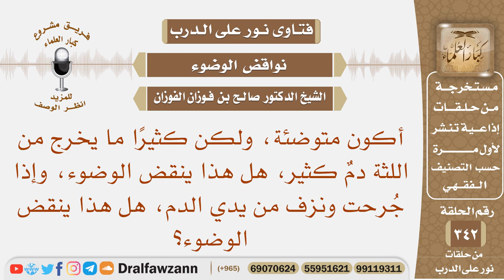يخرج من اللثة دم كثير، فهل هذا ينقض الوضوء، وإذا جرحت ونزف من يدي الدم، هل هذا ينقض الوضوء؟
نص السؤال: أكون متوضئة، ولكن كثيرًا ما يخرج من اللثة دمٌ كثير، هل هذا ينقض الوضوء، وإذا جُرحت ونزف من يدي الدم، هل هذا ينقض الوضوء؟
السيرة الذاتية :
للاشتراك في قناة الشيخ صالح الفوزان

رئيس الفريق
لمشروع كبار العلماء